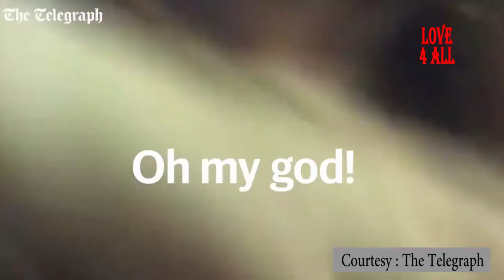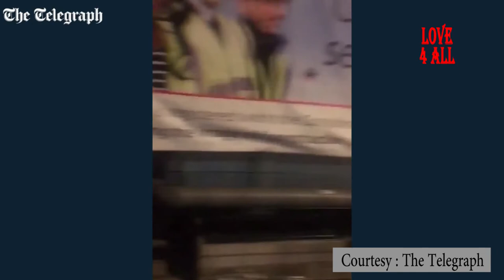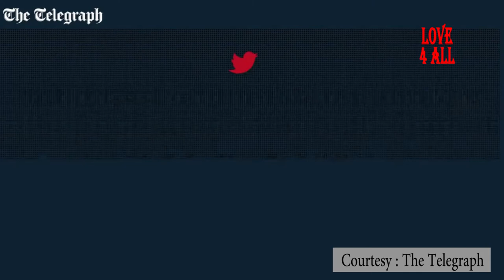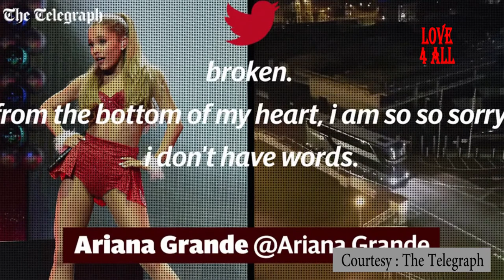Manchester Attack {Full Video} - 22 people Killed in Attack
Manchester Attack {Full Video} In UK on 22 May 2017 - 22 people Killed
ManchesterArena attack: 22 killed at Ariana Grande concert as bomber named as Salman Abedi
The suicide bomber who brought carnage to the Manchester Arena has been named as Salman Abedi.

Police confirmed his name after armed officers carried out a dramatic raid on the redbrick semi in south Manchester where the 22-year-old was registered as living.

Greater Manchester Chief Constable Ian Hopkins said detectives were working to establish whether Abedi, whose attack left 22 people dead, including an eight-year-old girl, was working alone.

He said: "I can confirm that the man suspected of carrying out last night's atrocity has been named as 22-year-old Salman Abedi.

"However, he has not yet been formally identified and I wouldn't wish, therefore, to comment further.

"The priority remains to establish whether he was acting alone or as part of a network."

Earlier, the Islamic State terror group claimed responsibility for the explosion that tore through fans leaving an Ariana Grande pop concert in Manchester.

During the day, armed officers raided the address of Abedi, ordering residents indoors as they carried out a controlled explosion.

Elsmore Road, where Abedi was registered as living, became the centre of the investigation into Monday's outrage as detectives hunted those thought to be behind the blast.

The suspect was named by US security services in Washington, as those who live on the red-bricked semi-detached street said they know little about those who reside at the address.

Mrs May said "many" children were among the dead and 59 injured in the bombing at the Manchester Arena on Monday night as thousands of young people streamed from the venue.

The first confirmed fatality was 18-year-old sixth form student Georgina Callender, an Ariana Grande "superfan" from Lancashire who met her idol in 2015 and was excited to see her on stage last night.

An eight-year-old girl, Saffie Rose Roussos, was also confirmed as having been killed after becoming separated from her mother and sister.

Meanwhile, relatives of at least 13 people missing after the attack have launched frantic searches for their loved-ones.

Victims earlier told how an improvised explosive device carried by the attacker caused them to be thrown by the blast, which scattered nuts and bolts across the floor of the foyer area.

It is the worst terror attack to hit Britain since the July 2005 suicide bomb attacks in central London in which 52 people were killed and came four years to the day Lee Rigby was murdered by Islamist extremists.

Mrs May said that the attacker deliberately chose the place where he could cause "maximum carnage" when he detonated the bomb.

Speaking outside Downing Street after chairing a meeting of the Government's Cobra emergency committee, Mrs May condemned the "cowardice" of the attacker and hailed those who rushed to help, who had shown "the spirit of Britain ... a spirit that through years of conflict and terrorism has never been broken and will never be broken".

She vowed: "The terrorists will never win and our values, our country and our way of life will always prevail."

An injured woman is helped by police after the blast

Police were called to reports of an explosion at 10.33pm, shortly after Grande, the US singer, had finished her performance as thousands of people streamed out of the Arena.

More than 240 calls were made to the emergency services, with 60 ambulances flooding the area and more than 400 police officers deployed as part of the operation.

The General Election campaign has been suspended in the wake of the terror attack, which the Queen said had left the "whole nation" shocked by the "act of barbarity".

Police have appealed for concert-goers and witnesses to provide police with footage from the scene if they believe it can assist the probe - as well as any dashcam footage taken in Manchester city centre between 8pm and 11pm.